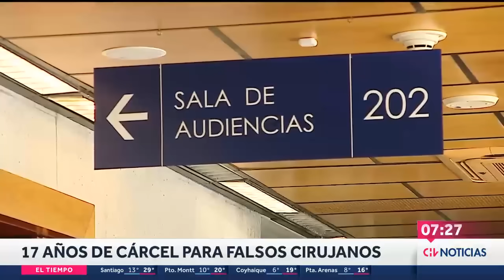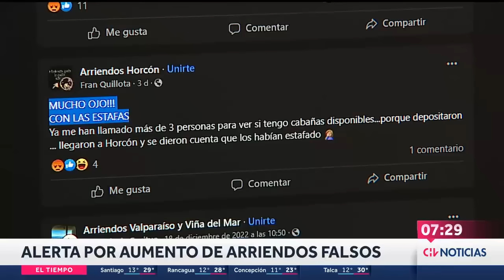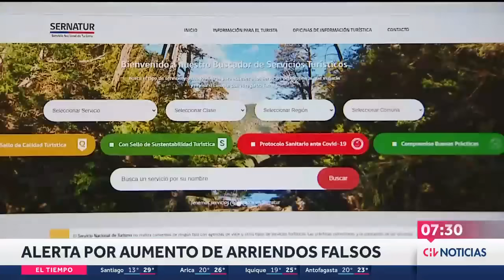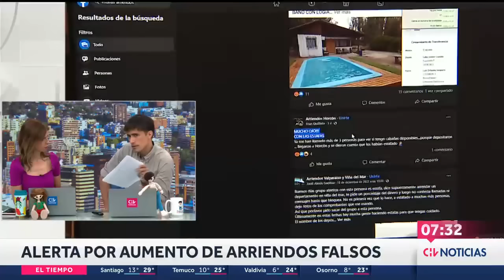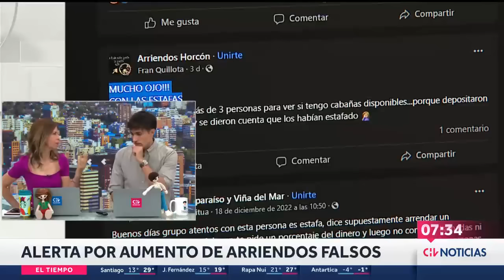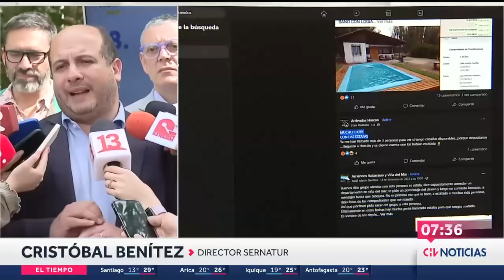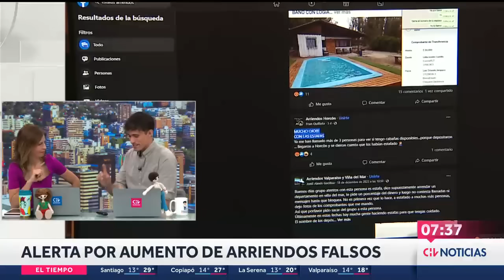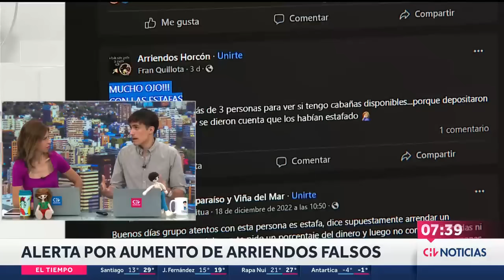17 AÑOS DE CÁRCEL para falsos cirujanos por muerte de mujer en clínica clandestina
La justicia sentenció a 17 años de cárcel a la familia de falsos médicos cirujanos, por el caso de Leslie Vergara, que falleció por una intervención estética en una clínica clandestina, entregó inéditos detalles de cómo con títulos falsos lograron engañar a sus pacientes.